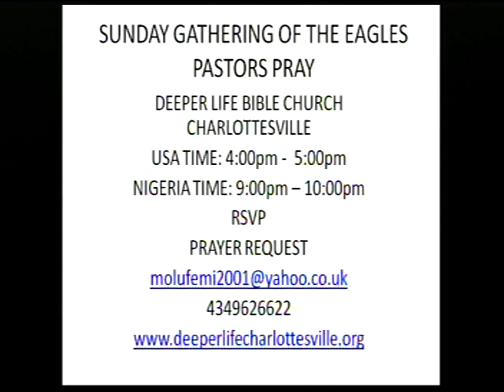DEEPERLIFE CHARLOTTSVILLE LIVE STREAM